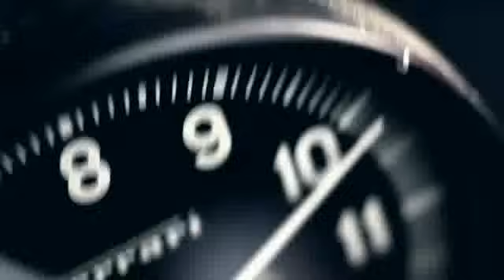Ferrari Shell Commercial High Quality